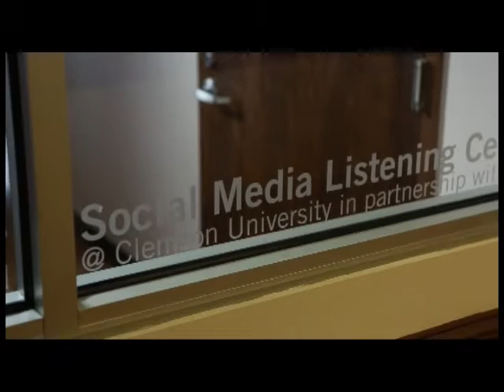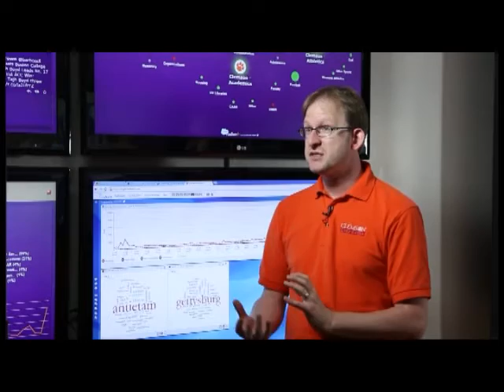Innovation in Education Clemson Cyber Institute Social Media Listening Center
2012 Innovation in Education Finalist Clemson University Cyber Institute Social Media Listening Center for the 2012 InnoVision Awards produced by Mojoe.net.